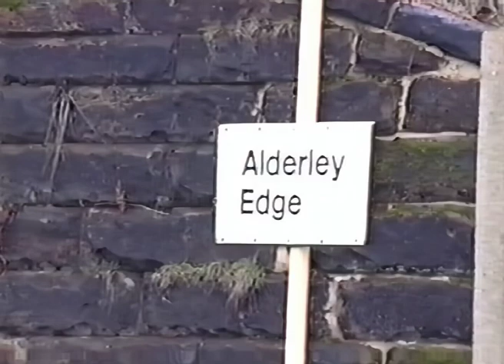A short Class 304 railtrip from Alderley Edge to Crewe in January 1992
We board Class 304 013 for the short trip from Alderley Edge to Crewe in January 1992. At Crewe we catch brief glimpses of a DMU, a Class 47 plus 304 and 158 units and we see a High Speed Train leaving Crewe heading north.